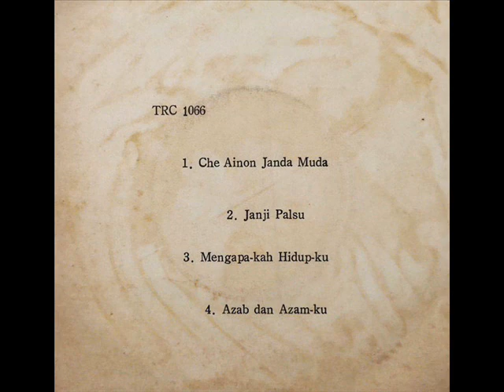s jibeng _ mengapa hidupku (1970)